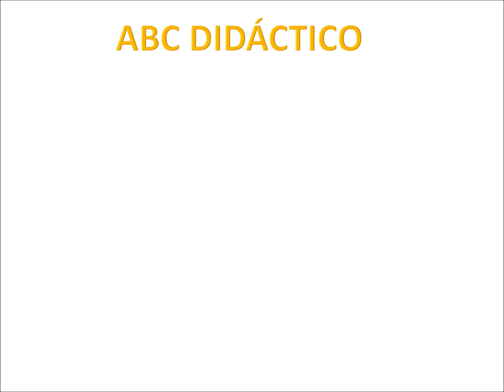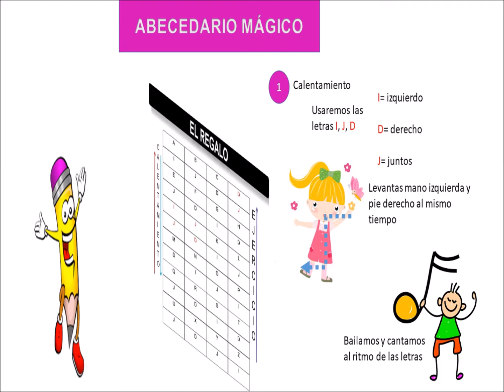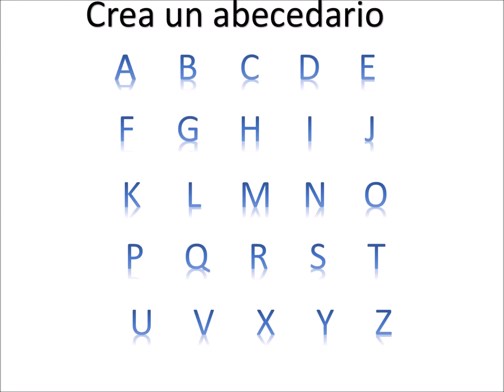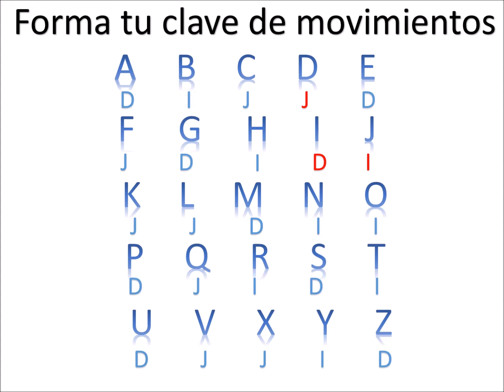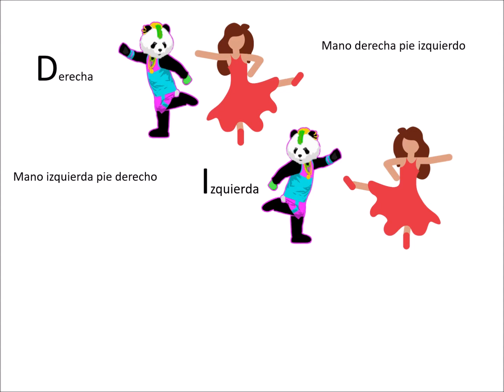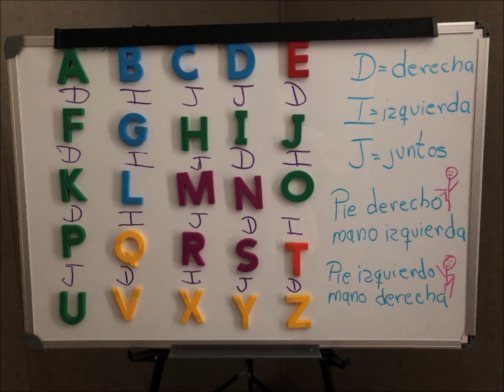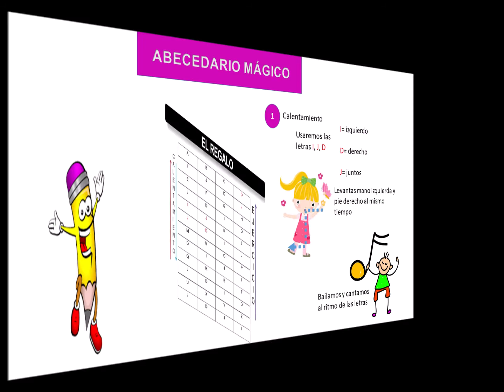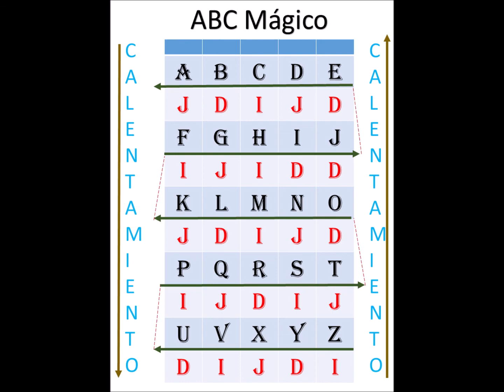ABCedario Didáctico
Si has estado buscando una estrategia que te ayude con el comportamiento, los hábitos, el aprendizaje y de paso bajar y manejar el estrés, esta es tu oportunidad de aprenderla. 10 minutos diarios harán la diferencia en tu vida y la de tus hijos. padresmodernos.com